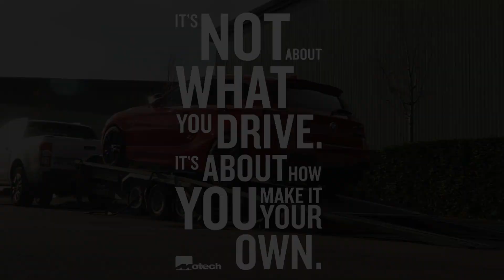Best colour BMW M140 ? Motech Edition 22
We only did 1 of the Red Motech M140's and its one of your favs ! What do you think ?

Motech Edtion car 0022
Motech Stance springs 25mm front 20mm rear
12/15mm wheel spacers

Gloss black Maxton kit , with added caps and canards..

For more info and coats please get in contact.